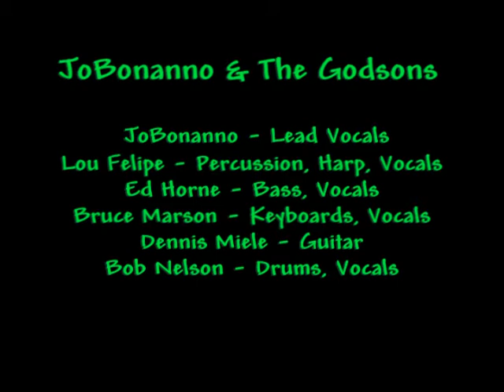God Draws Straight With Crooked Lines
JoBonanno & The Godsons perform "God Draws Straight With Crooked Lines" from their CD "Can't Stop Now" at The Stone Pony in Asbury Park, NJ.